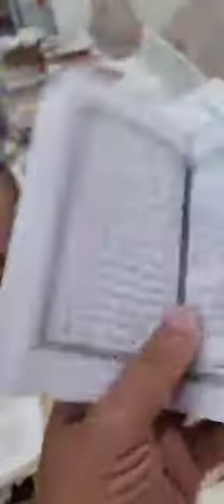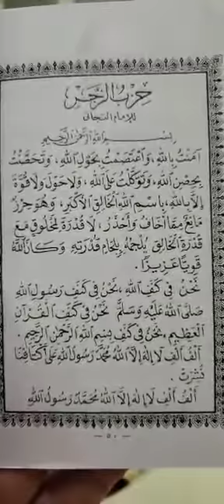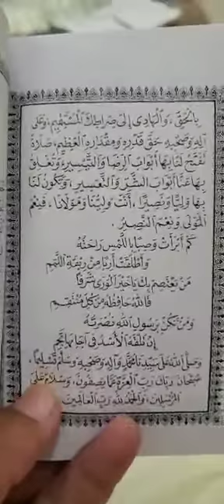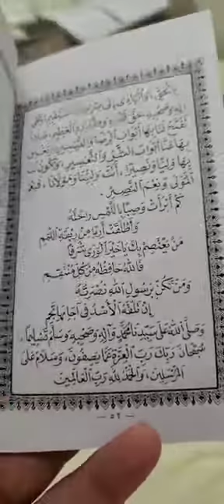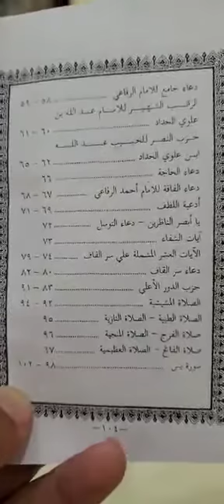( حزب الزجر ) للإمام التيجاني : كتاب شوارق الأنوار : إعداد ( السيد محمد علوي المالكي الحسني )